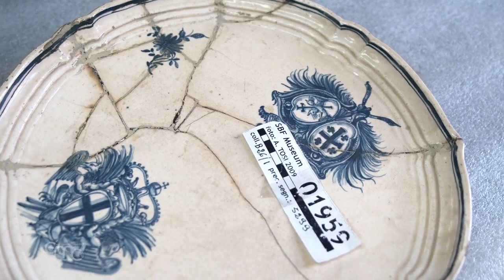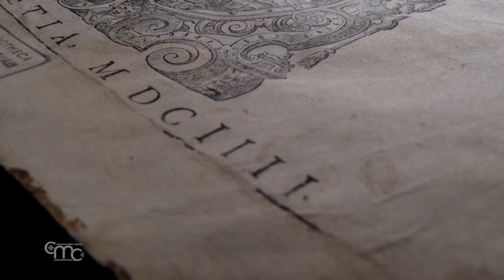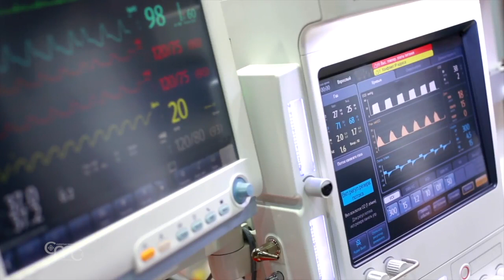La pharmacie : une pièce importante dans la mosaïque de la mission franciscaine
L'histoire de l'ordre franciscain en Terre Sainte conserve la mémoire des nombreux frères qui ont sacrifié leur vie pour être proches des gens. La pharmacie du couvent Saint-Sauveur, au cœur de la vieille ville de Jérusalem, est un lieu de soins pour les malades depuis le début du XIIIe siècle.